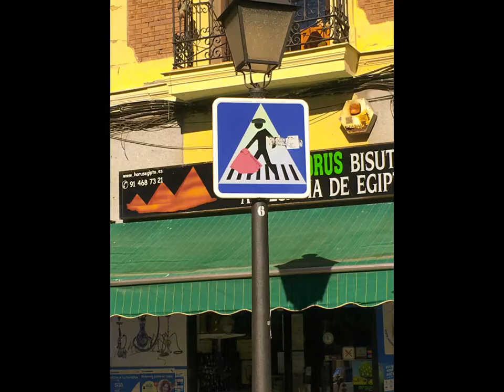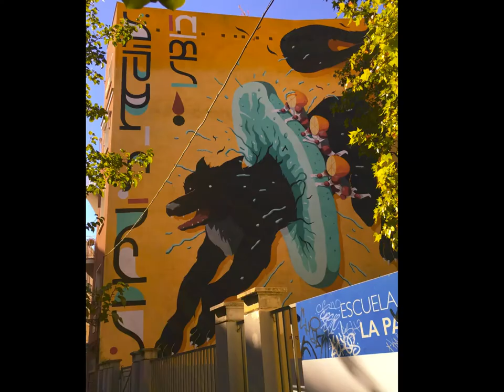MADRID STREET ART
An alternative view of art and community connection on the streets of Madrid with advocate and artist Javier, founder of Cooltourspain.  Get woke, think outside the box.